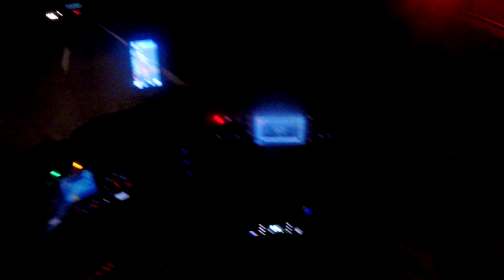DPD Knüllwald - Lüneburg 004